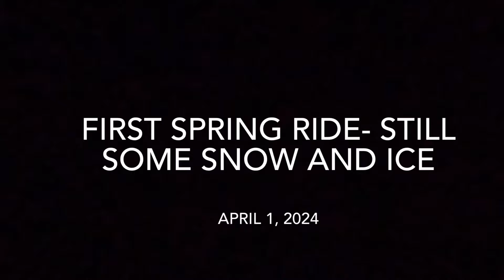DR650 - Wasn't Expecting Snow and Ice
Planned a trip into a friend’s camp to see how it survived the winter.  Conditions were not what I expected and the trip was cut short.

Route shown starts on the Campbell Brook Road. Did a loop around on roads and trails to meet up with the NBATV trail near route 10.

Temperature was about 8 degrees Celsius. If it had been any warmer, I probably would have broken through the snow and ice in places.